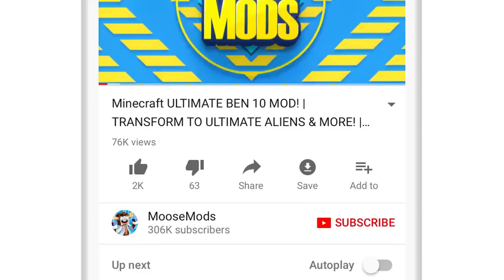Minecraft WEATHER MOD l REALISTIC METEORS, VOLCANO, TORNADO, & EARTHQUAKES! l Modded Mini-Game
Minecraft WEATHER MOD l REALISTIC METEORS, VOLCANO, TORNADO, & EARTHQUAKES! l Modded Mini-Game with MooseMods